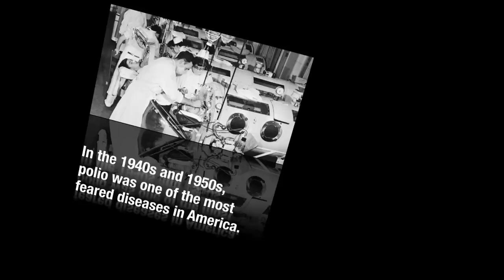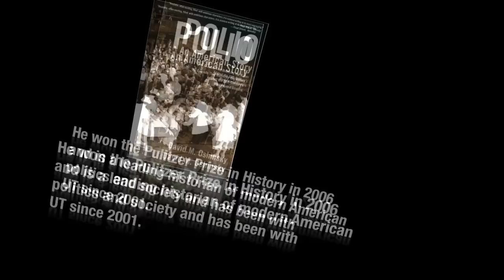2011 Distinguished Lecture Series Speaker: David M. Oshinsky, Pulitzer Prize-winning author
David M. Oshinsky, Pulitzer Prize-winning author and History professor at The University of Texas at Austin, will be the speaker for the fall Distinguished Lecture Series at The University of Texas at Brownsville and Texas Southmost College.

Oshinsky won the Pulitzer Prize in History for his book, "Polio: An American Story."

He will speak at 7 p.m., Thursday, October 13, at the Science and Engineering Technology Building Lecture Hall.